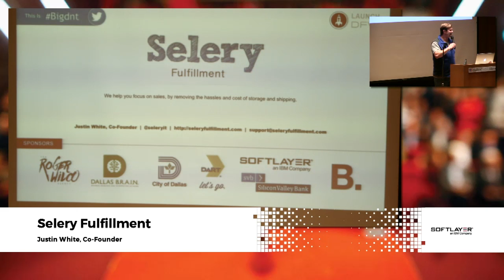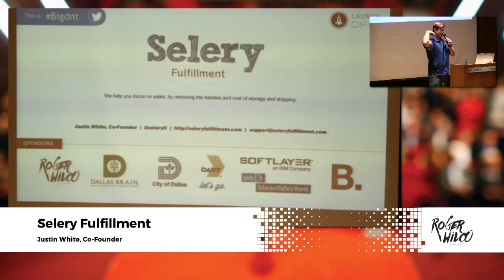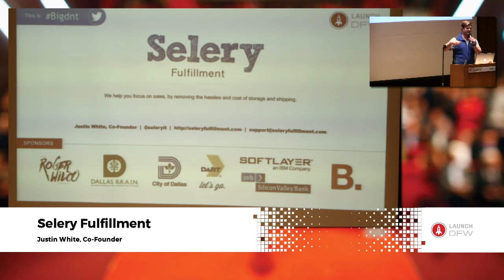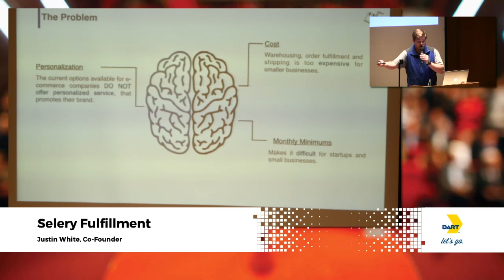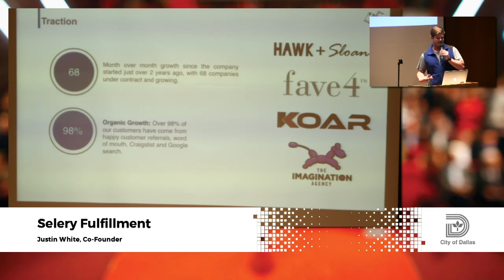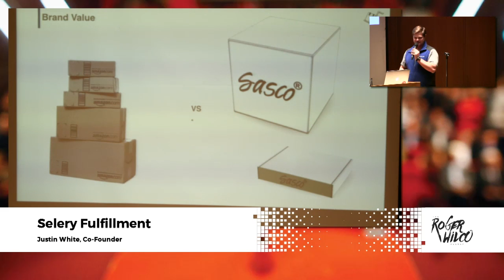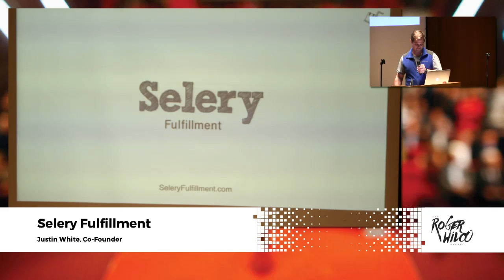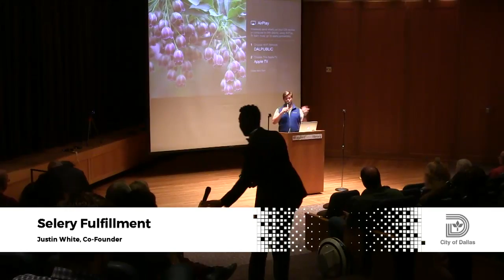Justin White - Selery Fulfillment - Dallas New Tech - September 2016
Justin White, Selery Fulfillment, at Dallas New Tech, September 2016